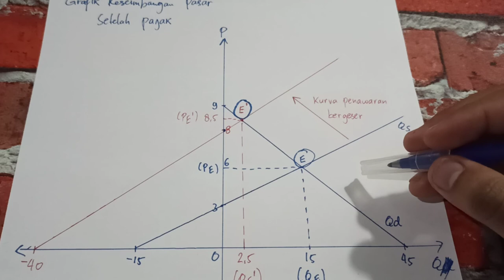Bahas Matematika Ekonomi - Materi Perhitungan Pengaruh Pajak Terhadap Keseimbangan Pasar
Video ini menjelaskan mengenai perhitungan pengaruh pajak terhadap keseimbangan pasar. Dijelaskan pula mengenai kurva atau grafik keseimbangan pasar sebelum dan setelah ada pengaruh pajak. Video ini disusun untuk membantu proses perkuliahan daring dari mata kuliah Matematika Ekonomi.

Materi lain dari Matematika Ekonomi dapat dilihat pada daftar putar yang terdapat pada kanal ini.